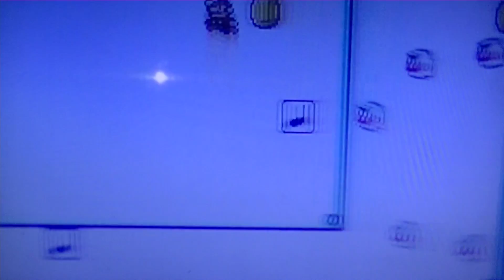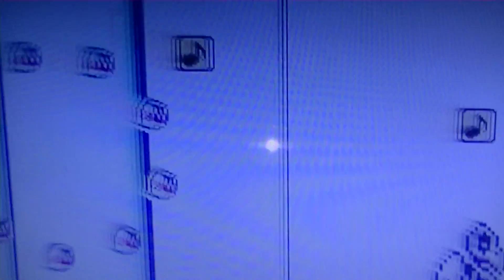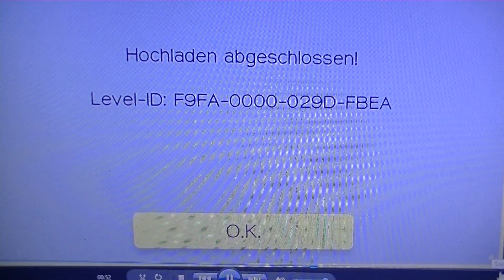SUPER MARIO MAKER - PADLLEVEL PART 1 CONCERTOLEVEL - HARD - NOTEBLOCKS!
LEVEL 59 - FACEBOOKLEVEL "CONCERTO" extra so gebaut wer schafft den Level oder Rekorde? euer Padl ihr wisst ich bau ja sonst anders ...
ID: F9FA-0000-029D-FBEA